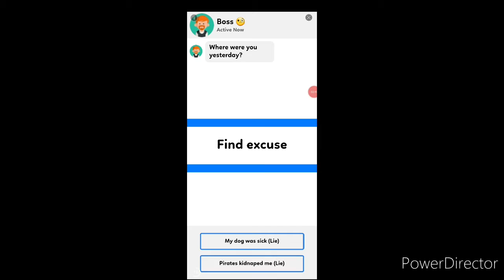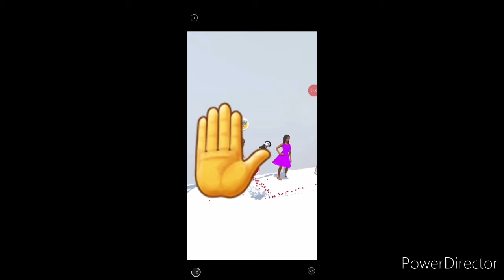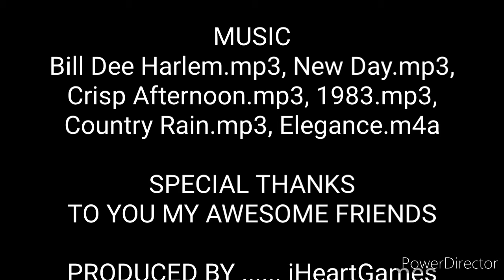I PUSHED SOMEONE TO THE OCEAN | Shortcut Run - Mobile Games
I won't be able to make more videos next week. Let's just say I'll be too busy but here's a video for you to watch.